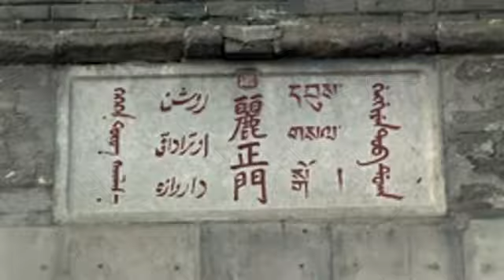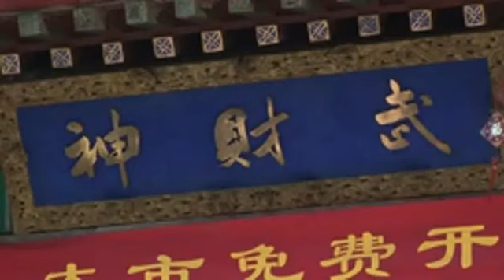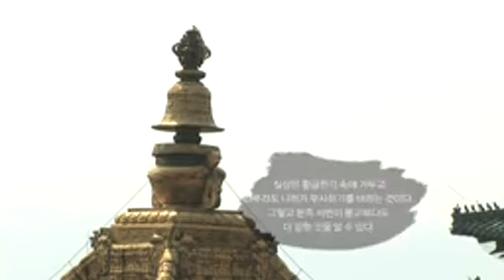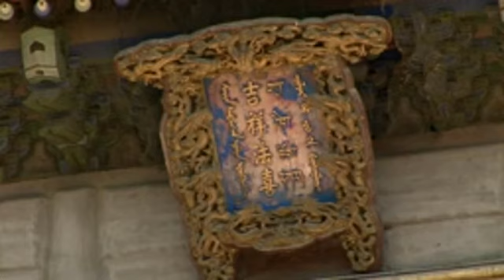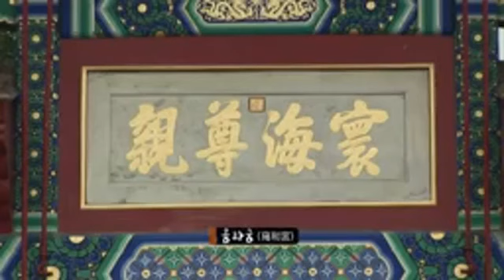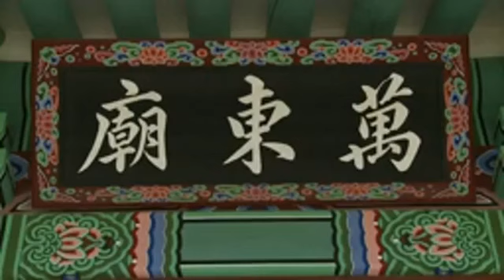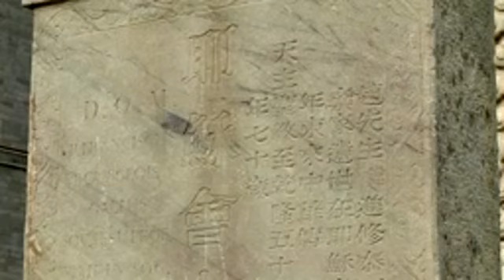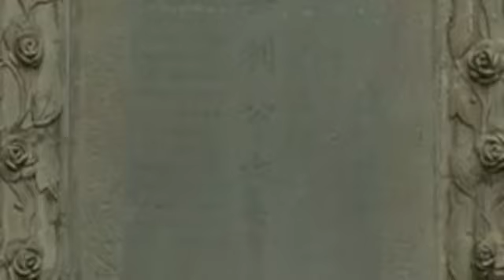길 위의 향연, 큰 세상을 만나다 -방송통신대학교